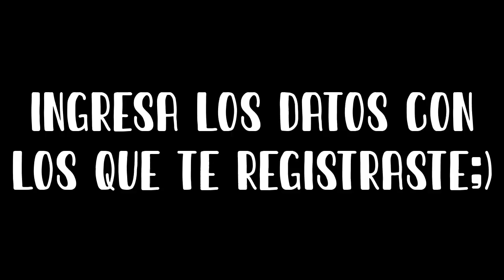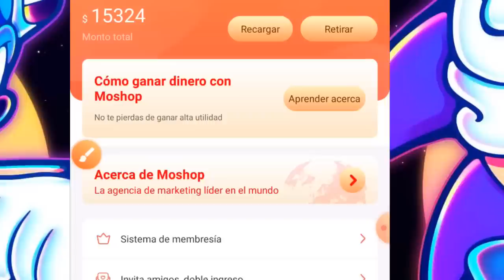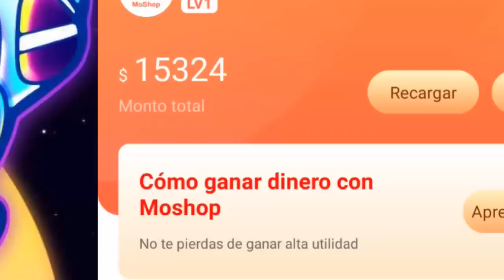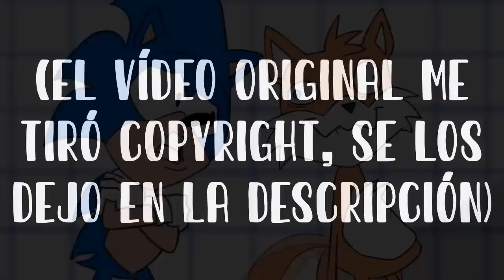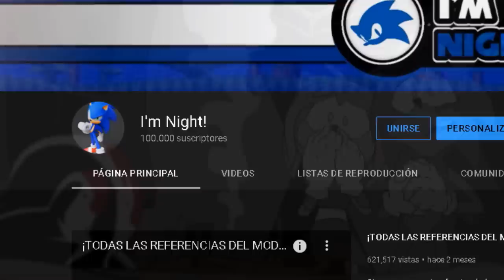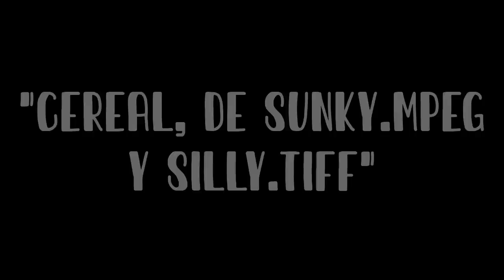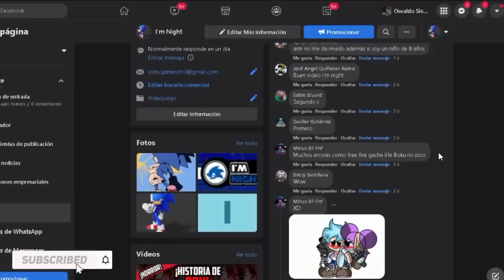¡SONIC.EXE 2.5 UPDATE CURIOSIDADES Y NOTICIAS! - FRIDAY NIGHT FUNKIN' | I'm Night!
Siempre presente ofreciendo lo mejor!

¡Heey, que onda Gamers!, espero que estén bastante bien, el día de hoy les dejo este video donde les muestro, algunas curiosidades y noticias de la futura actualización del mod de Sonic exe 2.5, espero que les guste el video

¡TODOS LOS VÍDEOS USADOS Y CRÉDITOS A SUS RESPECTIVOS CREADORES!.

-4GB DE RAM

-GRAFICA INTEGRADA (INTEL HD GRAPHICS)

-VELOCIDAD DEL PROCESADOR DE 2.80GHz

¡Contáctame de varias formas! 😄✨

- PREGUNTAS TIPICAS:

¿CON QUE GRABAS?: Action!

¿CON QUE HACES STREAM?: OBS Studio

¿CON QUE EDITAS?: Camtasia Studio 2019

¿DE DONDE ERES?: Colombia.

**CREDITOS AL RESPECTIVO CREADOR DE LOS MODS**

META DE 20.000 LIKES PARA MÁS! (SI PODEMOS!)

☆AGRADECIMIENTOS☆
Bueno chicos muchísimas gracias por ver este vídeo, ojalá se suscriban y se unan a esta pequeña familia que sé que crecerá muy pronto! y nos vemos hasta la siguiente! chau..